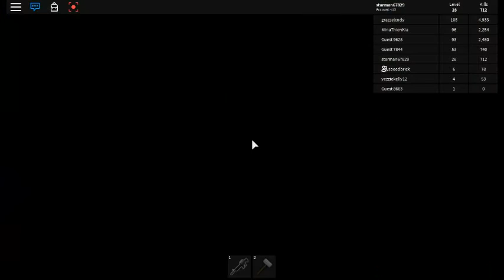ROBLOX zombie rush ( First person view)